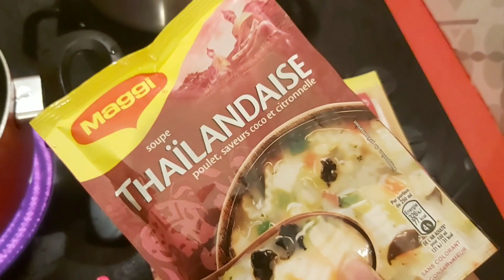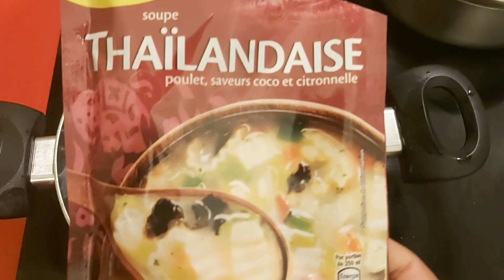vlog 49 জীবন থেকে অনেক কিছু শিখার আছে।স‍্যুপ না ভাতের মাড় খাই